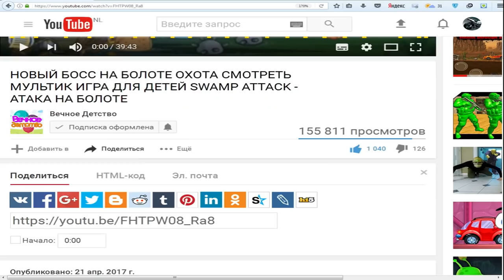ЗОМБИ ЗИМА! РАСТЕНИЯ ПРОТИВ ЗОМБИ ИГРОВОЙ МУЛЬТИК ДЛЯ ДЕТЕЙ PLANTS VS ZOMBIE | ФАНИ ГЕЙМС